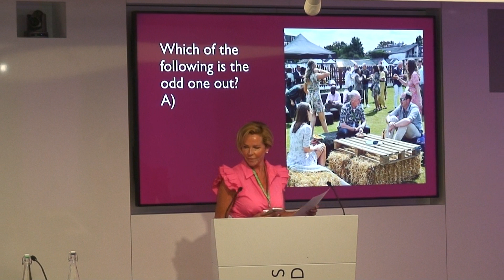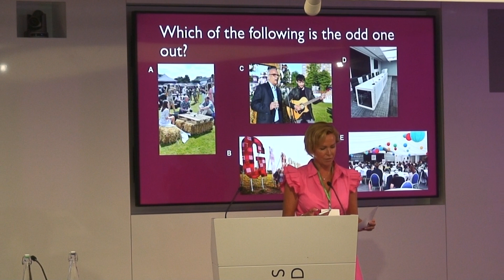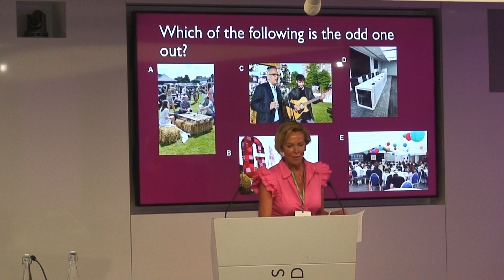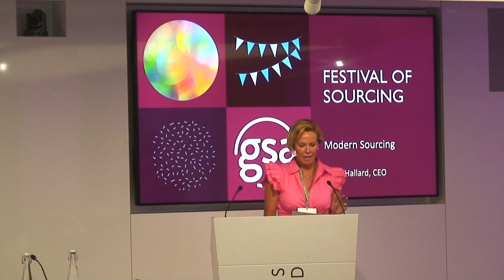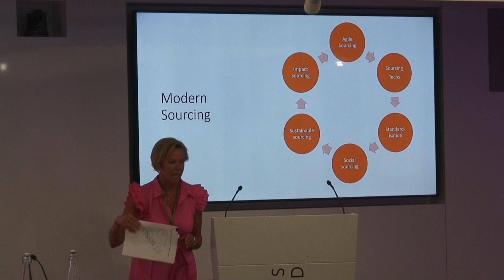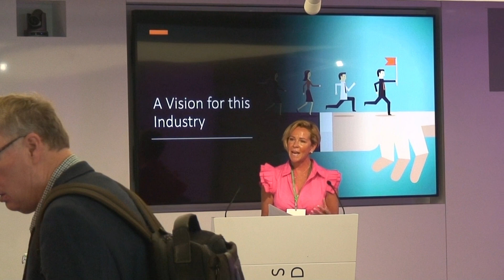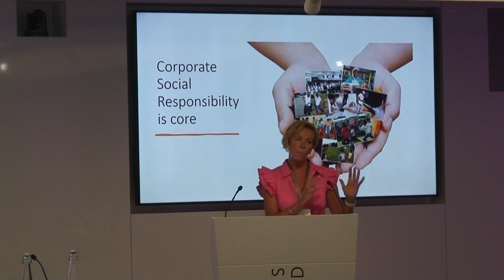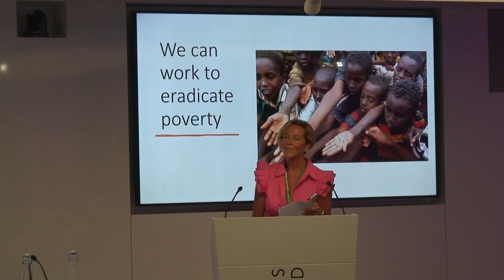GSA Festival of Sourcing 2023: Welcome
Kerry Hallard, CEO at the GSA